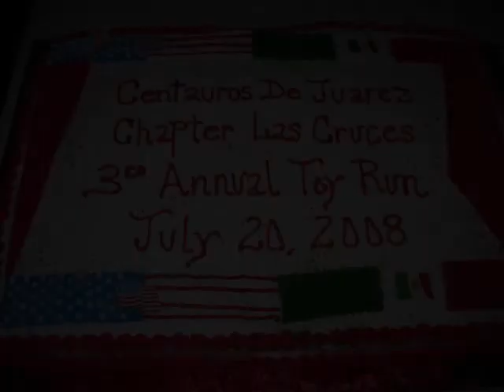Centauros de Juarez MotoClub AC Las Cruces Toy Run 2008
Christmas in July Toy Run 2008